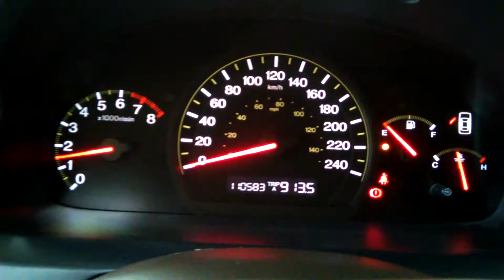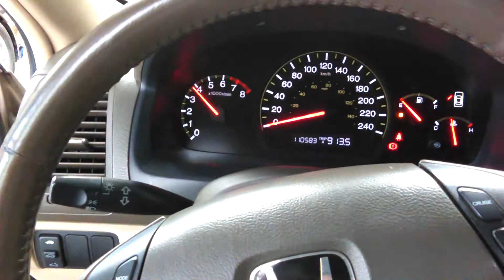Accord k24a4 swap k24a2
The First Start!